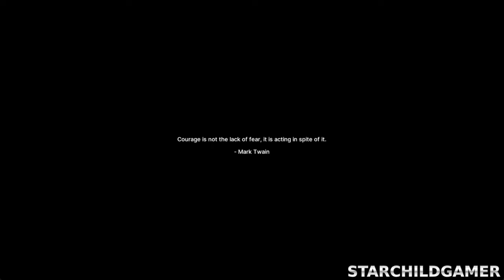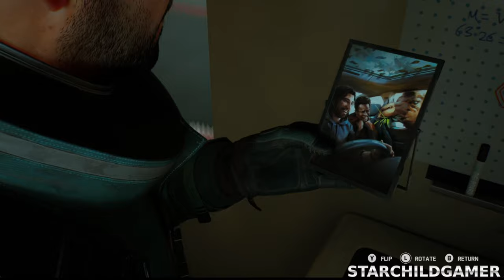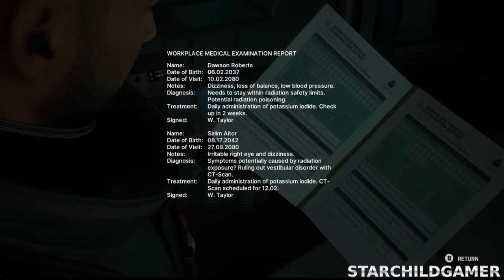FORT SOLIS Gameplay Walkthrough Chapter 1 | 4K 60FPS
Chapter 1 Walkthrough: Fort Solis - 4K 60FPS (PC) | No Commentary | Story

🎮Description
A Martian storm disrupts a routine check-in as engineer Jack Leary investigates a distress call from the nearby Fort Solis.  Finding the base deserted and locked down, Leary stumbles upon bloody evidence of a violent incident and the missing crew.

👕Merch
Socials📱🤳🏾

PairPlay, If you need any help or would like to do co-op stream book a session with me on PairPlay /
Equipment ⚙️
Console - PC
Recording / Streaming Software - OBS Studio 64Bit